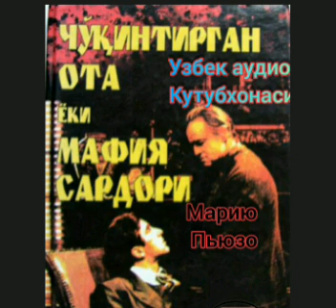"Чукинтирган ота ёхуд Мафия сардори " 3-кисм.дитектив роман.Мариё Пюзо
Ассалому алейкум азиз каналалимиз аьзолари..
Мен уз- узимни табриклайман.каналимиз обуначилари..1000 тага етди😁😀
Лекин сал кам 500 та видёолар куйилганда бундан 2 баробар куп одам йигилди. Бу аслида жуда катта мехнат ва вакт талаб этилади.(Буни бошка жойлардан кучирилган болса хам)Минг афсуски биз китоблардан йироклашганмиз😑😞.
Лекин мен кетган вактимга хеч афсусланмайман.Чунки узим укиёлмаган китобларини эшитдим..ва яна кимларгадир  хам фойдам текди деб уйлайман..
Мени максадим пул ишлаш эмасди.пул ишлаш болган  одамларга ёкадиган18+ нарсалар хакида ролик тайёрлаб пул ишлашим мумкин эди.Лекин буни узимга мос курмайман.
Сизлар хам хаётда яхшилик килишга интилинг..Биламан бу каналга кушилганлар оддий инсонлар эмас.Сизда хаётга интилувчанлик эзгулик ва улкан мухаббатли калб эгасидирсиз.
МЕН БУНГА ИШОНАМАН!
РАХМАТ СИЗЛАРГА .
ХУДО ХОХЛАСА КАНАЛИМИЗ МИЛЁНЛАР ОБУНАЧИЛАРГА ЭГА БОЛСИН.